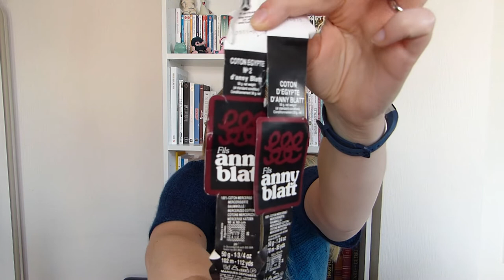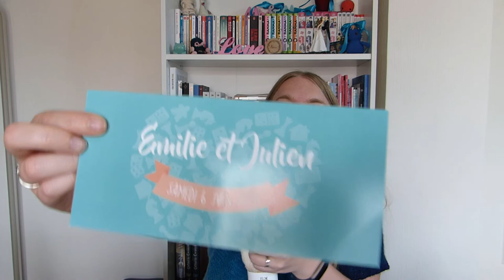Chat Crochète / Episode 15 : Une pétée de PT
Je vous présente mes réalisations du mois d'août dans ce nouvel épisode de Podcast. Au programme : du crochet, du crochet tunisien et du tricot !

Projets terminés :

- [Crochet] Poire
Livre Adorable dînette de So Croch'

- [Crochet] DIY Tawashi Flower by La Boutique de MeliMelo

- [Crochet Tunisien] Petit chiffon sans patron

Autres :
Technique C2C : si vous êtes curieux, petit tuto :

Achats :
Boutique du Thé et des Laines à Montpellier
- Sac à projet taille L de Fils et Ficelles
- Crochets Tulip Red marque Etimo
- Laines Debonnaire Monarch Lace 80% extrafine merino / 20 % soie - coloris skyblue et silver

Boutique Le Chat qui Tricote à Aix en Provence
- Laine Rico Design Super kid mohair loves silk coloris blanc